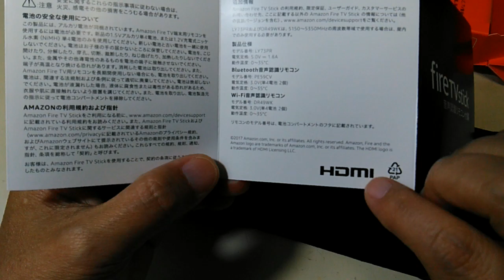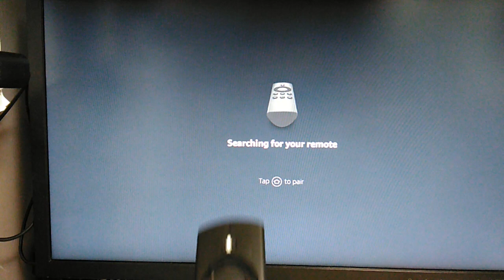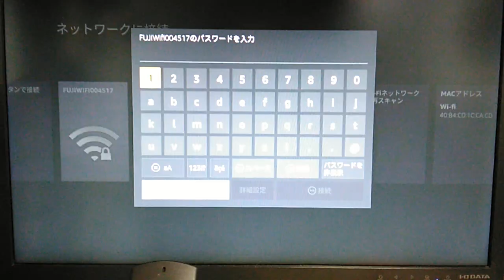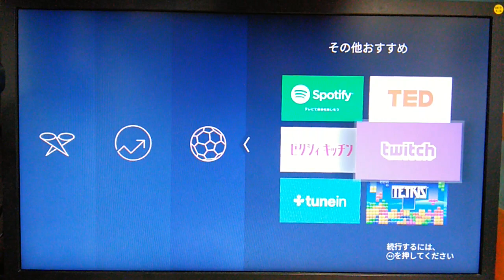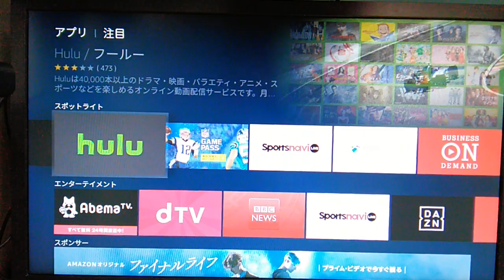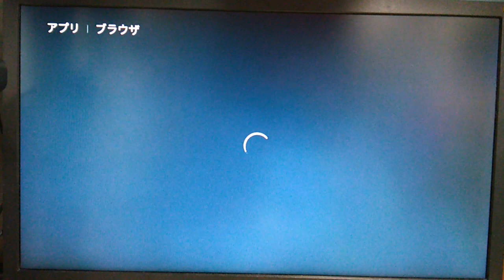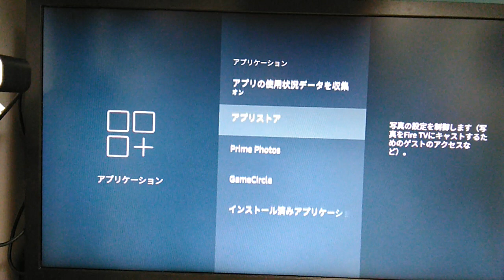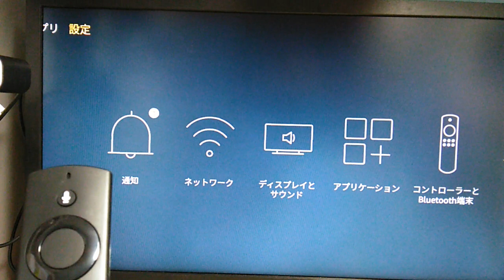fire TVスティック開封レビュー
iBUFFALO USB2.0ハブ 7ポートタイプ(ACアダプター付) 節電モデル ホワイト 【PlayStation4,PS4,Will U動作確認済】 BSH7AE03WH

当チャンネルは、アマゾンアソシエイトの参加者です。アマゾンアソシエイトリンクを使用しています。